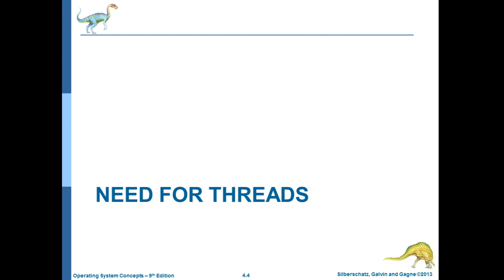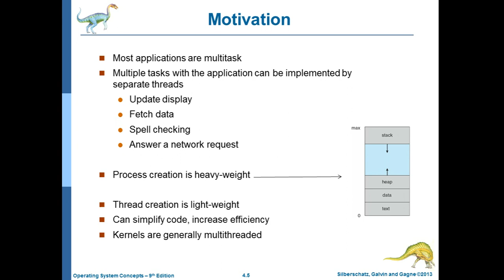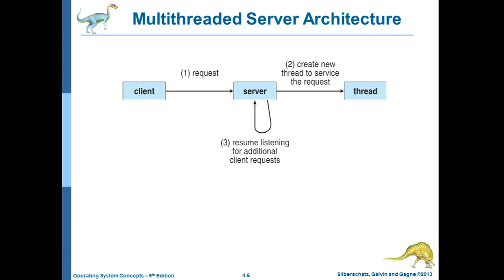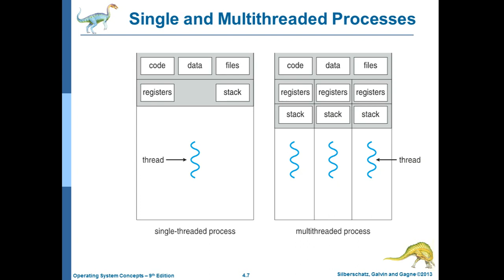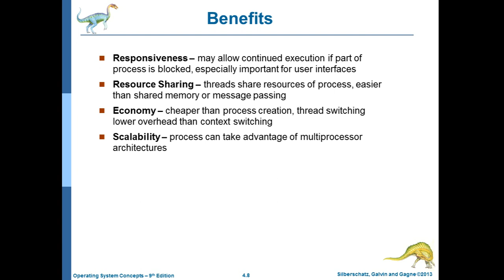Operating Systems - نظم التشغيل - Lecture 4 Part 3\3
* Threads
* Benefits of Threads